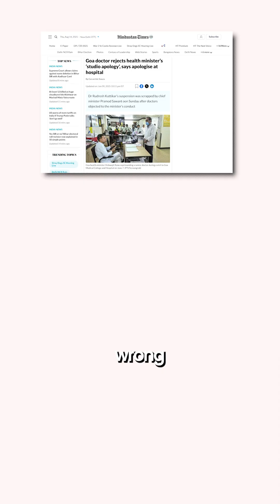Doctor Explains Vitamin B12 Deficiency: Symptoms, Risks and Easy Fixes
Vitamin B12 deficiency can cause fatigue, weakness, dizziness, nerve damage, and even memory loss. Learn the early symptoms, causes, and foods rich in vitamin B12 to protect your brain, nerves, and energy levels. In this video I've explained why vegetarians, vegans, and many Indians are at high risk of B12 deficiency. Watch now to understand prevention, testing, and the right type of vitamin B12 supplement for better health.